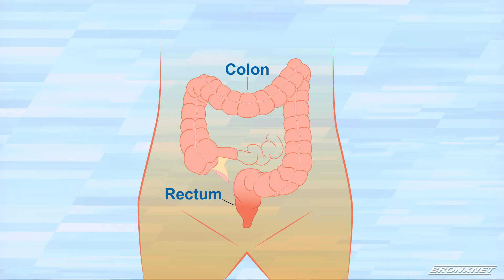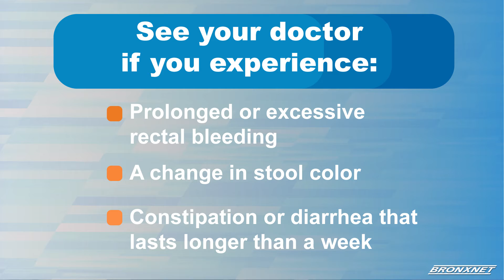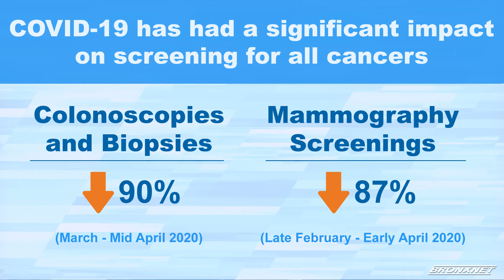Open BXRx Tuesday | Empire Whole Health Report: Colorectal Cancer Awareness Month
Host of Open BXRx, Sonyi Lopez, is joined by Dr. Craig Hersh, the Chief Medical Officer of Empire BlueCross BlueShield, with Dr. Geraldine McGinty, Chief Strategy and Contracting Officer & Associate Professor of Clinical Radiology and Population Science of Weill Cornell Medicine, to help us learn more about early detection, prevention of Colorectal Cancer.

Producers: Sonyi Lopez & Franchesca Feliz
Editor : Franchesca Feliz
Production Assistant : Rebecca Hemick